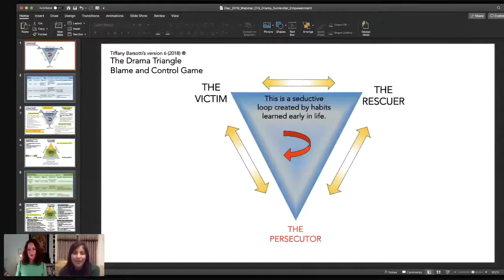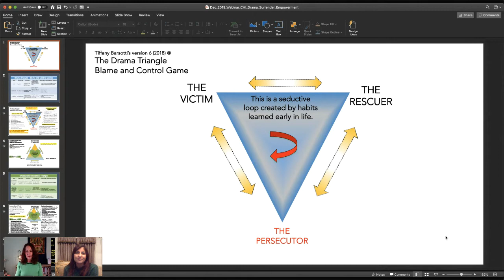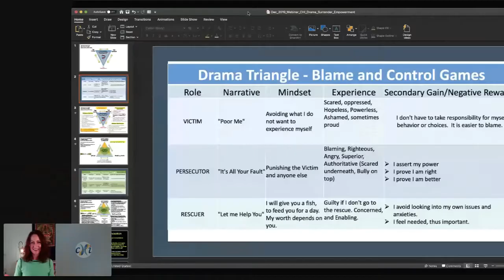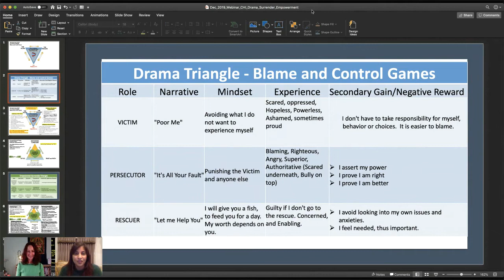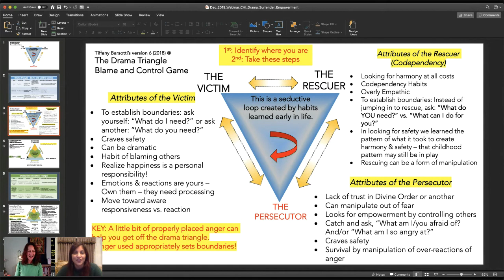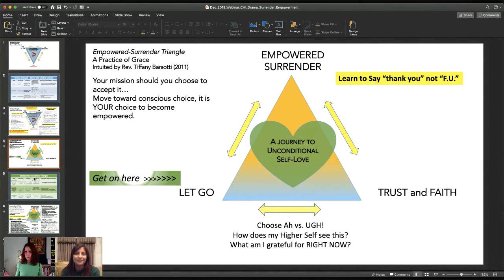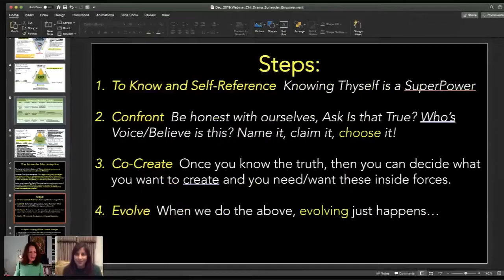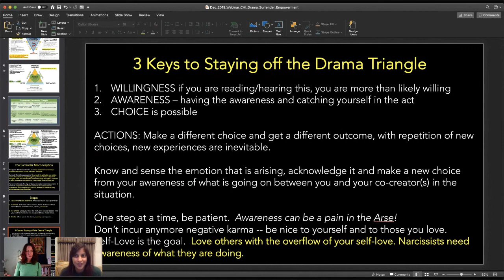Evolving from Drama to Empowerment and the Art of Conscious Choice Making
The Drama Triangle depicts a common trap of repetitive, destructive behavior patterns that are often used to manage fear and anxiety. Though the behaviors result in dysfunctional relationships and unnecessary suffering in our lives, they are often difficult to change because they are learned in childhood and become subconscious way of being.